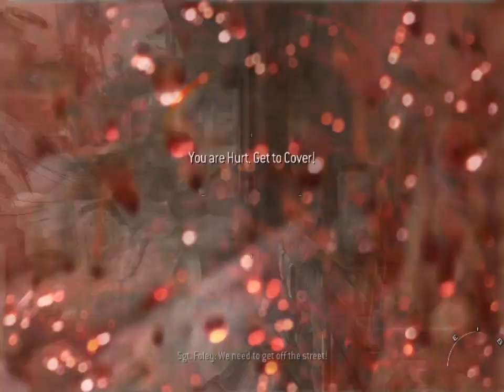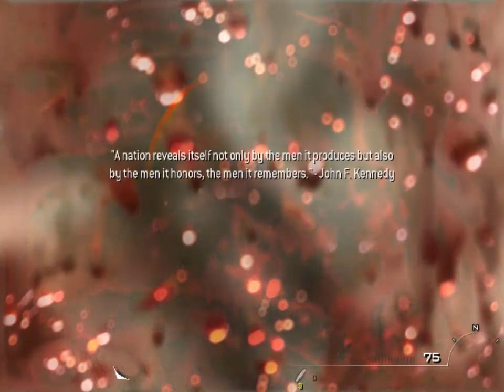Call Of Duty MW 2 Bölüm~1~İlk Bölüm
Serimiz Hayırlı Uğurlu Olsun